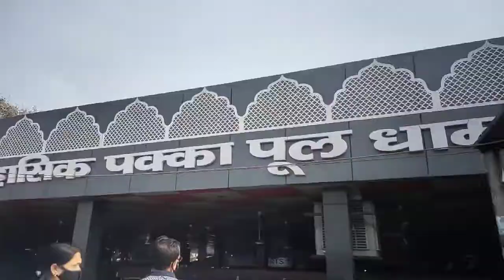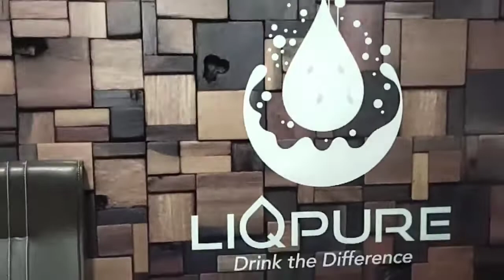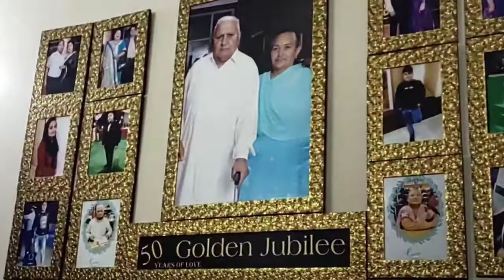11 sal bad Aaj yah kam pura huya Vlog😊❤️